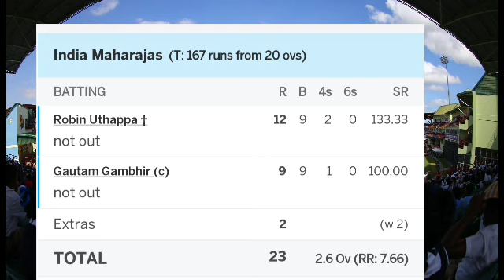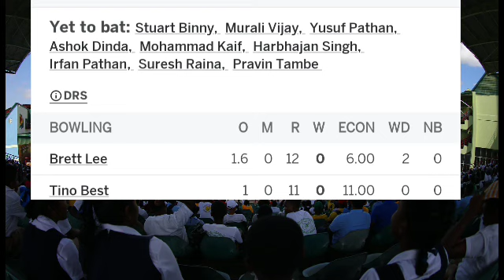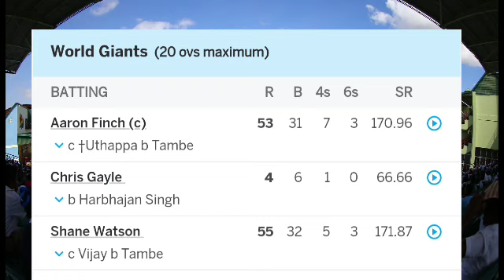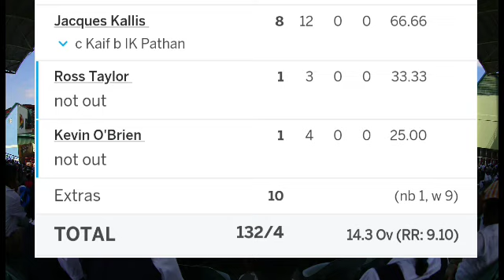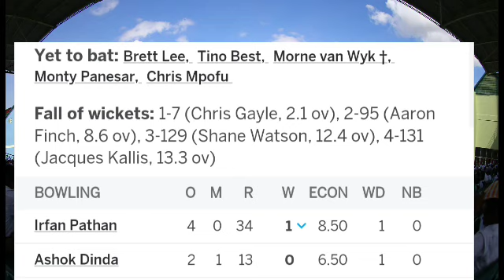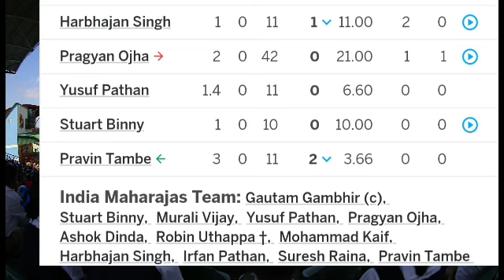India Maharajas vs World Giants t20 Full Match Highlight Video 2023 | IMR vs WGR t20 live 2023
World Giants vs India Maharajas t20 full match highlight 2023

where to watch world giants vs india maharajas live,
indian maharajas vs world giants,
world giants vs india maharaja kis channel par aayega,
world giants vs india maharajas live channel,
world giants vs india maharajas ,
world giants vs india maharajas live telecast,
indian maharajas vs world giants telecast in india,
indian maharajas vs world giants live telecast in india,
world giants vs india maharajas live telecast in india,
world giants vs india maharajas live score,
world giants vs india maharajas live match,
world giants vs india maharajas 2023 live,
world giants vs india maharaja 2023 live match,
world giant vs india maharajas today match live streaming,
world giant vs india maharajas today match live,
indian maharajas vs world giants legend league,2023
indian maharajas vs world giants legends league cricket 2022,
indian maharajas vs world giants live,
legends league 2022 india maharajas vs world giants live,
indian maharajas vs world giants special match live telecast,
indian maharajas vs world giants legends,2023
indian maharajas vs world giants special match live streaming,

WGR-166/8 20 Over

Target-

IMR-

Results -

World Giants (Playing XI): Aaron Finch(c), Chris Gayle, Shane Watson, Jacques Kallis, Ross Taylor, Kevin O Brien, Morne van Wyk(w), Tino Best, Brett Lee, Monty Panesar, Chris Mpofu

India Maharajas (Playing XI): Robin Uthappa(w), Gautam Gambhir(c), Murali Vijay, Suresh Raina, Mohammad Kaif, Yusuf Pathan, Stuart Binny, Irfan Pathan, Harbhajan Singh, Pragyan Ojha, Ashok Dinda